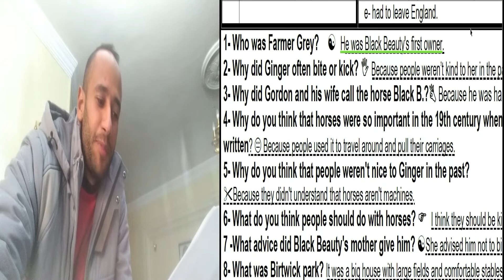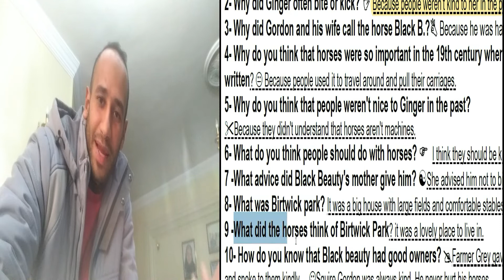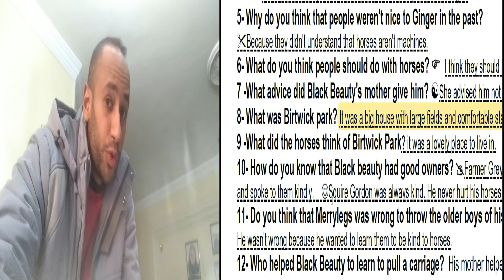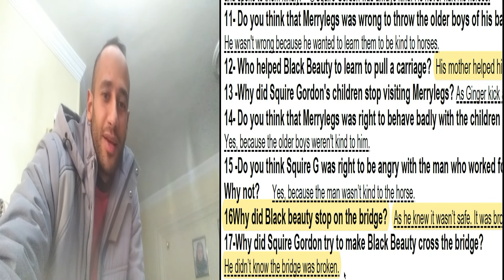الاسئلة المتوقعة في قصة بلاك بيوتي 3ع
المراجعة النهائية في اللغة الانجليزية للصف الثالث الاعدادي